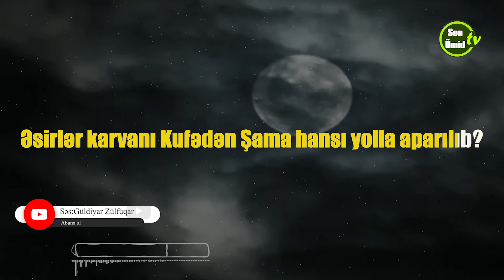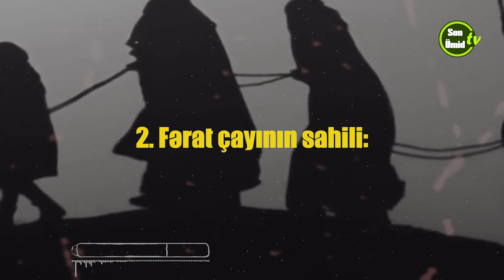Əsirlər karvanı Kufədən Şama hansı yolla aparılıb?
Übeydullah ibn Ziyad əvvəl İmam Hüseynin (ə) başını Yezid ibn Müaviyəyə göndərdi. Sonra Şimr ibn Zilcövşən və digər bir neçə nəfərə tapşırdı ki, onların başçılığı ilə əsirlər Şama aparılsın, Əli ibn Hüseynin (ə) boynu və əlləri bağlansın. İmam Əli ibn Hüseyn (ə) yol boyu düşmənlə bir kəlmə də danışmadı.

Peyğəmbər (s) övladlarını işgəncə altında Kərbəladan Kufəyə, Kufədən də Şama apardılar. Əsirlərin Kufədən Şama qədər getdikləri məsafə aşağıdakı üç əsas yoldan biridir:

1. Badiyə yolu: Bu yol 933 km. olmaqla Kufə və Şam arasında ən qısa yoldur, ancaq quru və səhralıqdır.
2. Fərat çayının sahili: Bu yolun çoxlu ayrıcları vardır. Ona görə də 1190 və 1333 km. arasında dəyişə bilər. Bu yolun üstünlüyü odur ki, onun çox hissəsi Fərat çayının sahili ilə getdiyindən su problemi olmur.
3. Dəclə çayının sahili (Sultani yolu): 1545 km. olmaqla Kufədən Şama qədər ən uzun yol sayılır və müxtəlif şəhərlərdən keçir.

Mötəbər qaynaqların heç biri əsirlərin getdiyi yolu dəqiq təyin etməmişdir. Belə nəzərə çarpır ki, əsirləri ən qısa yol olan Badiyə yolu ilə aparıblar.